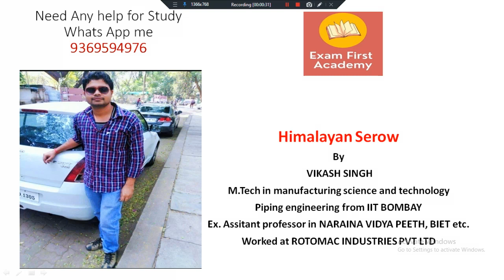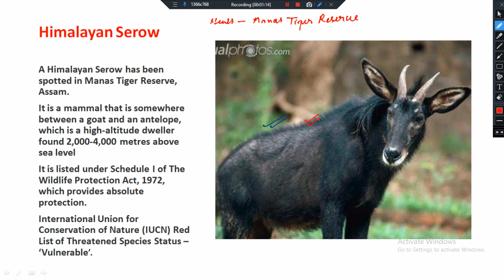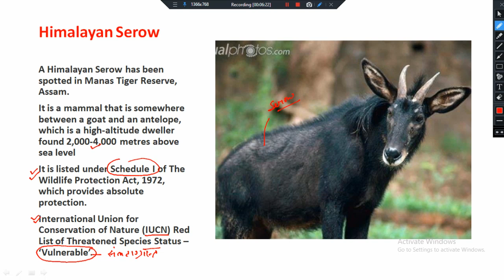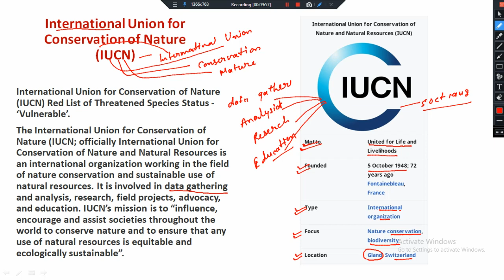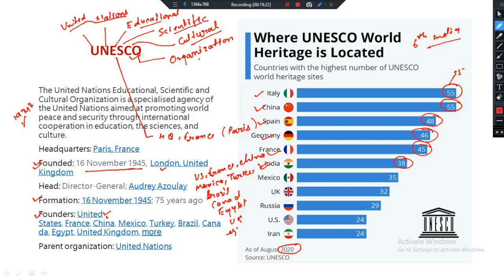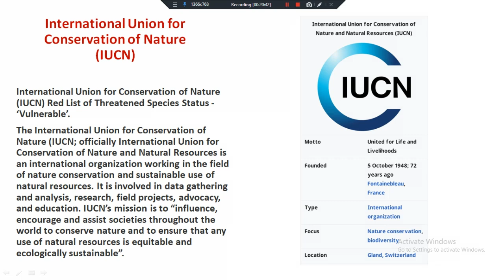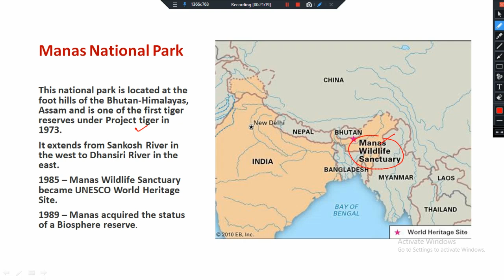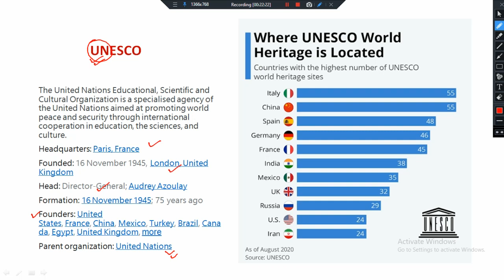Indian geography | Manas National Park | Himalayan Serow | UPSC | UPPSC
In this video lectures, we are discussing about Himalayan Serow and Manas National Park. This video is part of Indian geography and current affairs. hope you will enjoy this video.